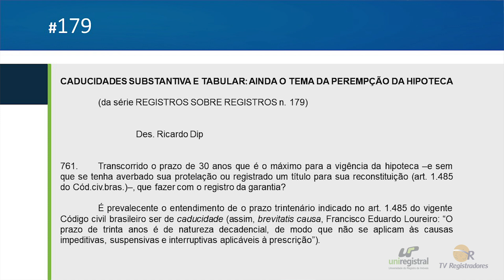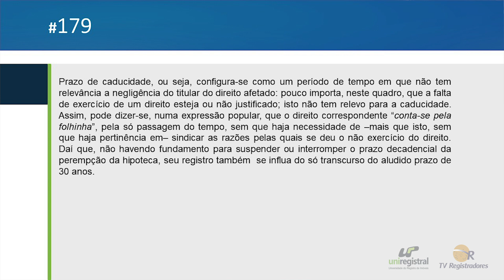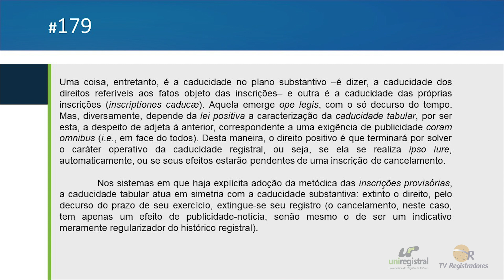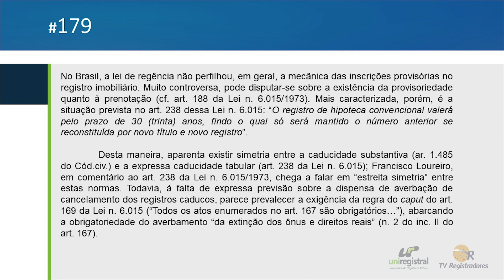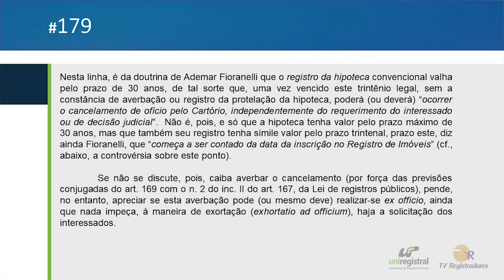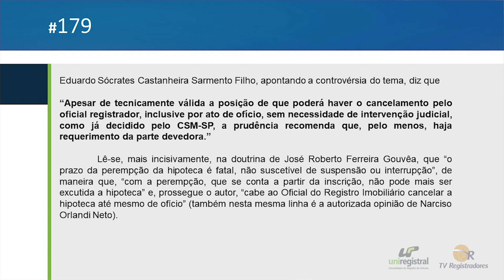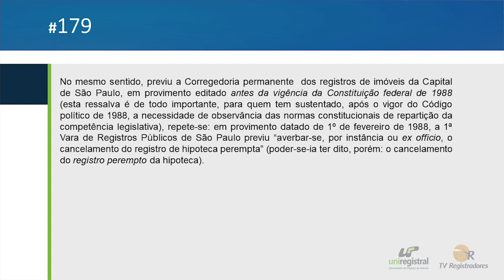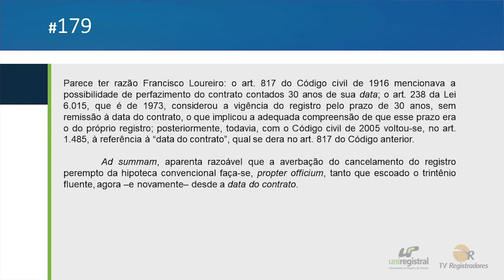Registros sobre Registros #179 - Caducidades substantiva e tabular na perempção da hipoteca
Caducidades substantiva e tabular na perempção da hipoteca  (da série REGISTROS SOBRE REGISTROS n. 179)

Boa Aula!